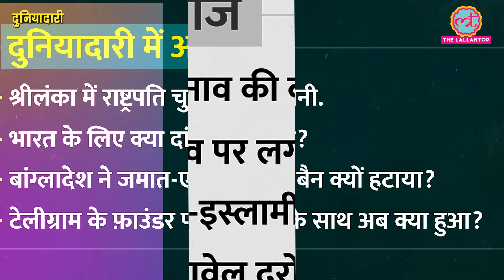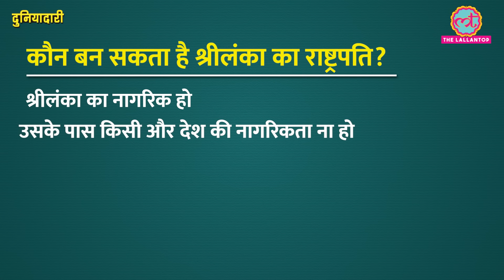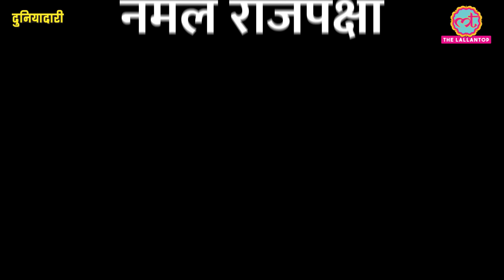Sri Lanka में क्या खेला होने वाला है, भारत China को पीछे छोड़ देगा? Bangladesh | Duniyadari E1176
In this episode of Duniyadari, Upasana tells you about Sri Lanka Presidential Election.

Presidential elections are going to be held in Sri Lanka on 21 September. Sri Lanka has been going through a bad economic phase in the last few years. The electoral commission accepted 39 applications on Thursday for the September 21 election, including from incumbent Ranil Wickremesinghe.

- What is the process of electing the President in Sri Lanka?
- What is special about this election?
- Will the situation in Sri Lanka change after this election?
Telegram founder-CEO Pavel Durov charged, banned from leaving France.
Bangladesh interim government lifts ban on Jamaat-e-Islami.